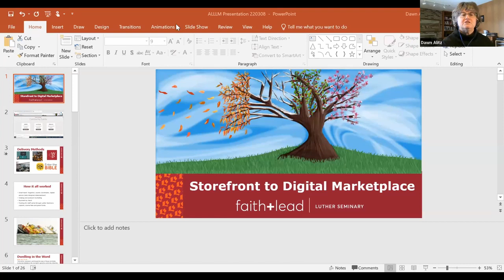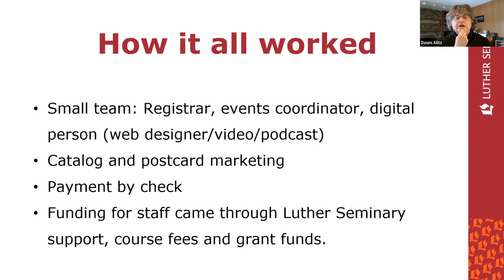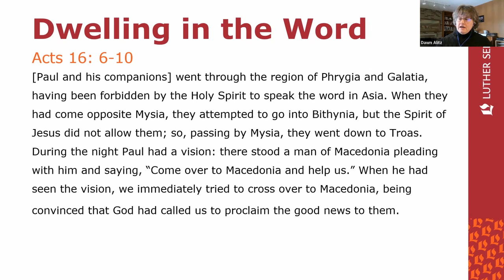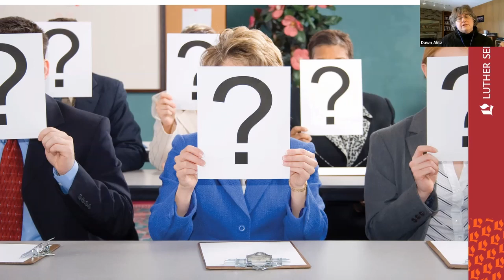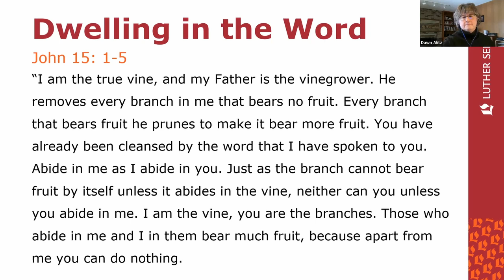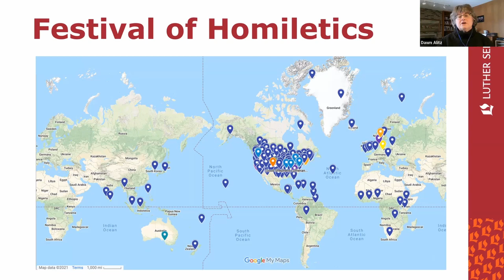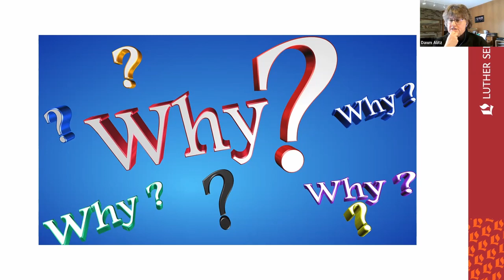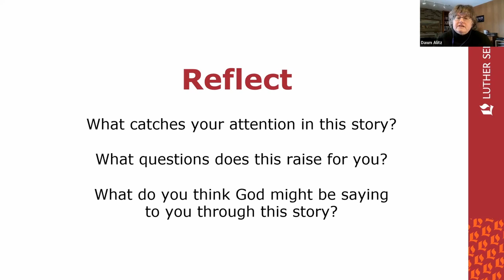Storefront to Digital Marketplace: Adapting to a New Vision of Lifelong Theological Education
Most of us cannot imagine our work in lifelong learning for ministry without digital learning tools. These resources have expanded the reach, accessibility, convenience, and affordability of LLM in profound ways. We are pleased to welcome Dr. Dawn Alitz as we discuss how digital learning has altered our approaches to theological education, and what the future holds for the field.

"When I [Dawn] arrived at Luther Seminary, the Center for Lifelong Learning looked like most continuing education departments. Today, much of our work is done online with a platform actively engaging over 12,000 ministry leaders. While the specifics leading to this growth may not be replicable for other institutions, there have been key shifts in our focus, leadership, and institutional work that made this possible. This presentation will share a bit of our story, and the shifts that have allowed us to move into new experiments and experiences of theological education."